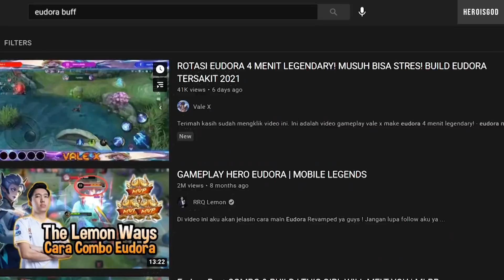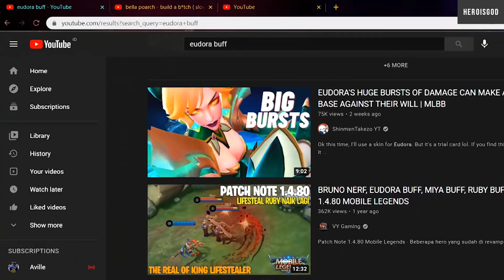hero 2000 perak bikin musuh kebelet berak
hero kok 2000
itu hero apa bayar parkir

TIKTOD  : @hertod.dan4beban

EUDORA BUFF EUDORA BAN | MLBB | MOBILE LEGENDS INDONESIA
HEROISGOD HEROISME HERTOD DIVINE GLAIVE HERO NGENDOK SEMAK